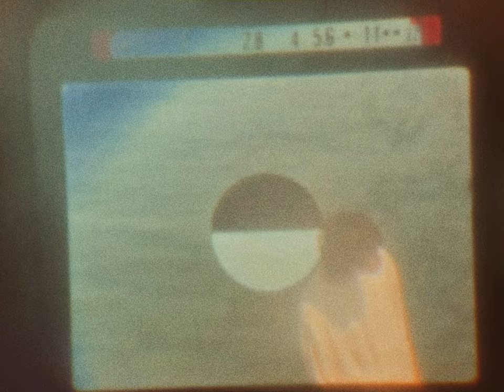jo0ji「≒」Music Video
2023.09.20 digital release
『475 - EP』収録曲「≒」Music Video

［Self Liner Notes］
時間を経ても変わらないものが、
自分の中にはいったいいくつあるのだろうと思ったことがきっかけで
この曲をつくりました。

大人に分類される年齢になっても中身は変わらない気でいましたが、
そういう訳にもいかないようで。
置かれている環境、付き合っている人間次第で、
人はいくらでも変わることを最近知りました。

いつまでも仲良くありたい、でも以前のように話が出来ない。
そんな場面に出会うことが増えて少し落ち込んでいたのですが、
これはお互い様だなと気がつきました。

成長していく過程で変化していくのは当然のことで、憂うことではない。
だから、価値観が合わなくなろうが、趣味が合わなくなろうが、
話が合わなくなろうが、それによって会うことが少なくなろうが、
お前のことは好き。これは変わらずに思っていたい。

そしてこれを変わらずに持ち続けている限り、
どれほど容姿や考え方が変われど、
未来の自分は今の自分と≒で結べるのだろうと思います。

この先の自分に向けて、困難に負けずに頑張って成長していけよという意味と、
これだけは忘れてくれるなよと自分を戒める意味を込めた曲です。

［Music］
Music & Lyrics: jo0ji
Co-Arrangement: Kan Inoue (WONK) / Ayatake Ezaki (WONK)
Strings: Shuntaro Tsuneta / Sonoko Muraoka
Chorus: Kento Nagatsuka (WONK) / Saki Hayakawa / Kayo
Drums: Yukino Matsuura
Recording: Akihito Yoshikawa / Tamotsu Oya / Yuuki Tsuge
Mixing: Kan Inoue
Mastering: Akihito Yoshikawa

Director: Margt
Director of Photography: Margt / Michito Hokari (hoth inc.)
Lighting Director: Michito Hokari (hoth inc.)
Lighting Assistant: Mina Oshima
Stylist: Kan Fuchigami
Hair & Make-up: Yukino Terada
Production Managers: U Hashikawa / Nanase Akiyama
Colorist: Yusuke Adachi
Title Design: Margt
Special Thanks: My Family and Homies